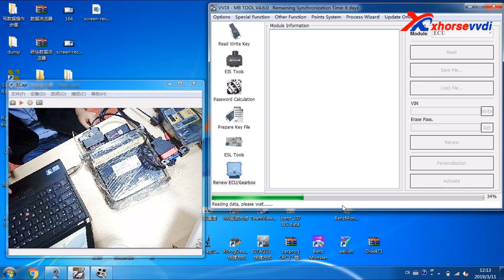How to use VVDI MB Tool Renew Benz SIMDE2.0 ECU with Test Platform?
Test Platform Cables for Mercedes Benz SIMDE2.0 ECU Work with VVD MB